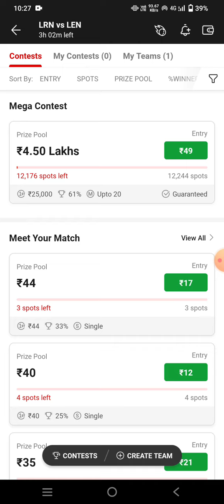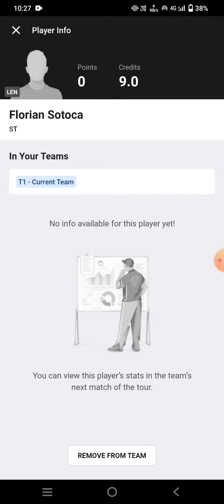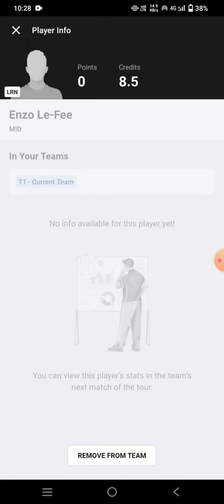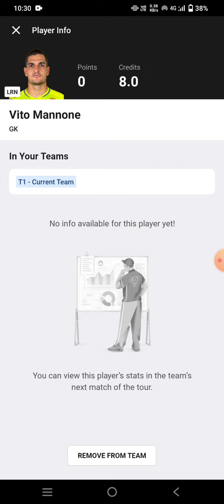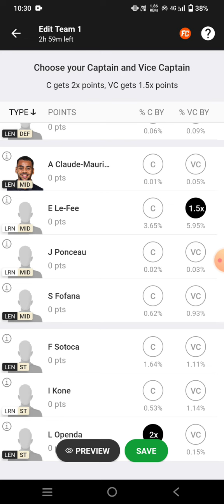LRN vs LEN Football Dream11 Team prediction win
lrn vs Len
lrn vs Len Dream11
lrn vs Len Dream11 prediction
lrn vs Len prediction

own risk"

1. This analysis  is based on my

2.Dream11 takes great care to comply with all central and state legislation in India to ensure that  users are fully protected. Every contest on  platform is carefully designed to comply with applicable statutes and regulations in India.

Thanks